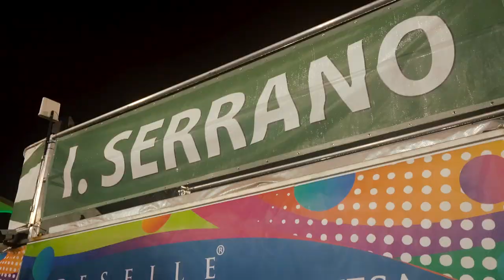Rio A Story of Samba Part 3.1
Welcome to the Sambadromo Marques de Sapucai! It's carnaval time and the schools are ready to dance their way through the greatest show on Earth!
After months of preparation, the schools will finally step onto the greatest avenue in the World!
For some it'll be a challenging and stressful time!

Join me in following both Imperio Serrano and Academicos do Salgueiro as they compete to know which one will be the best Samba school of Rio de Janeiro!

Welcome to Carnaval!!!